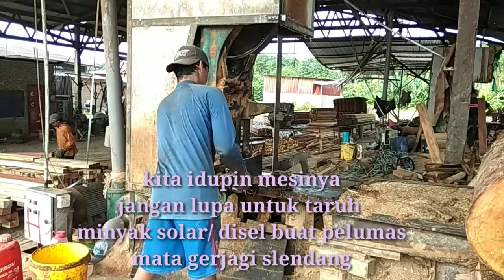PEMASANGAN GERGAJI SLENDANG& PEMBELAHAN KAYU [ SAWMILL BALAK]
Helo guys kali ini pemasangan gergaji SLENDANG sebelum pembelahan kayu pemasangan gergajinya dulu.harus betul2 teliti yah guys.agar betul2 terpasang gergajinya di mesin BANDSAW.abis dipasang harus dicek ulang supaya ga terjadi hal yg tak di inginkan.kalau sudah terpasang.baru mulai pembelahan kayunya.tonton vidionya supaya yg belum tau jadi tau cara memasang gergaji SLENDANG.& Pembelahan kayu.trimakasih banyak saya ucapkan.apapun aktivitasnya jangan lupa bahagia & sllu bersyukur alhmdllh yah guys.